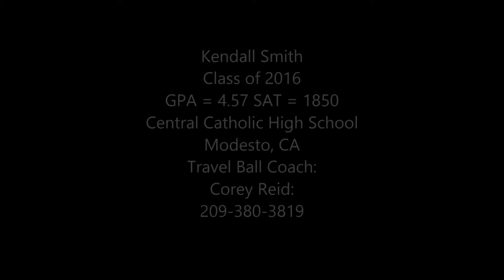Kendall Smith Skills Video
Kendall Smith Skills Video Class of 2016